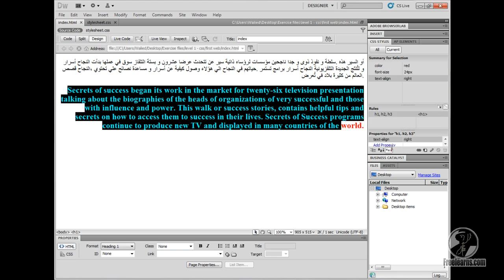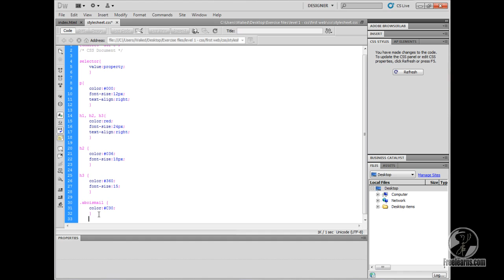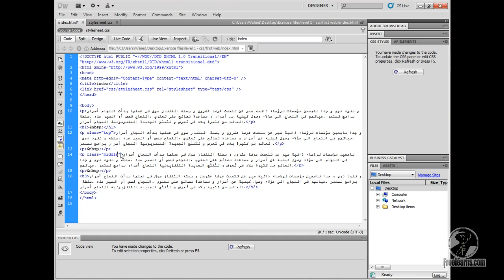CSS Course - 3. Tags and Classes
CSS Course
tags and classes